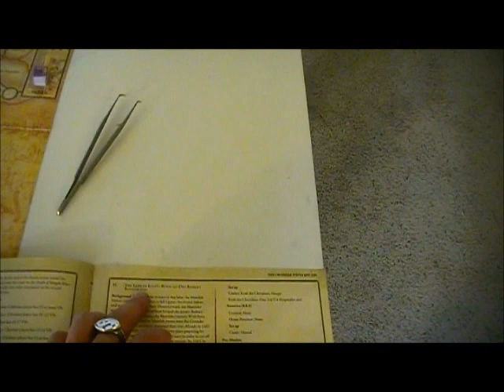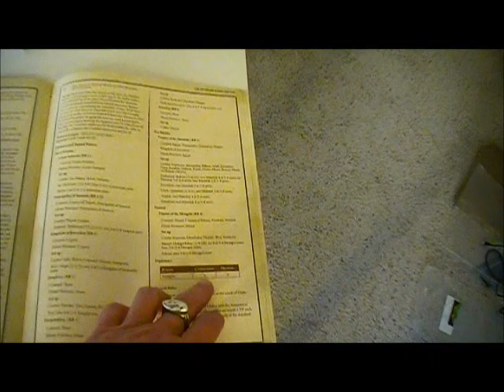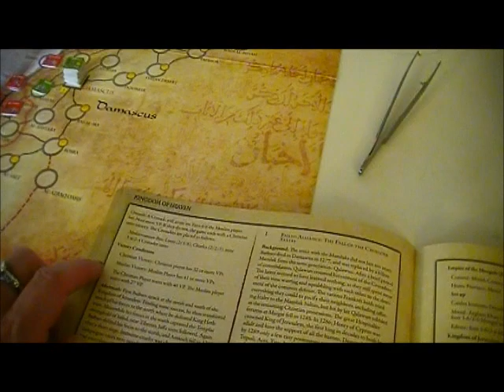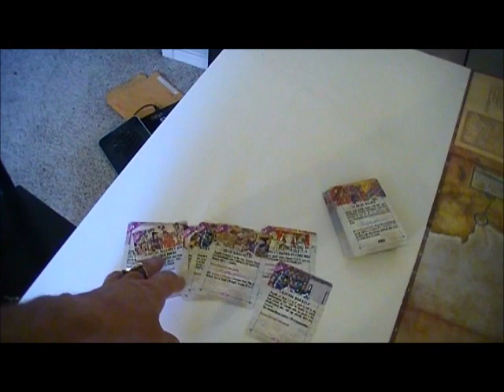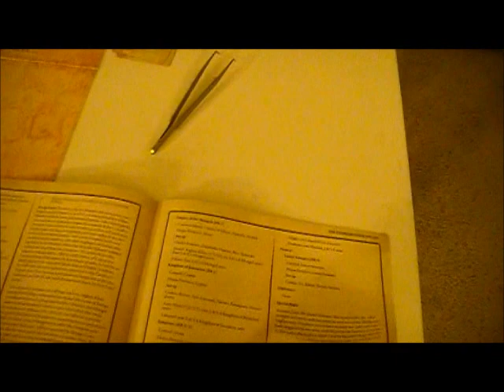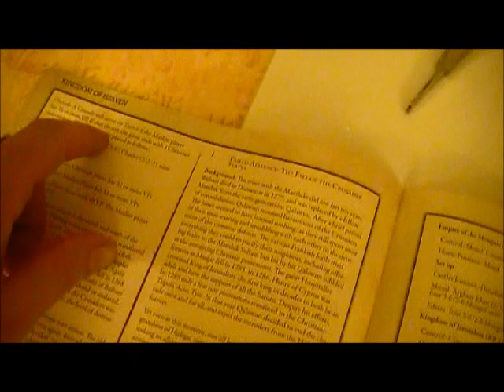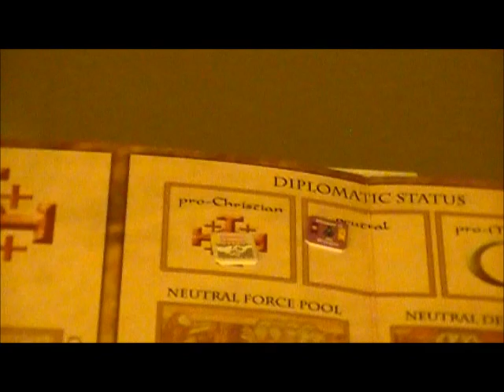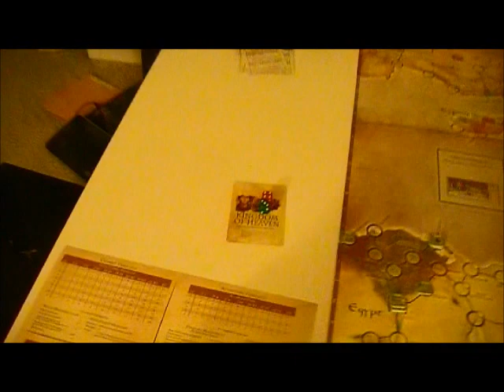Kingdom of Heaven Lion of Egypt 1